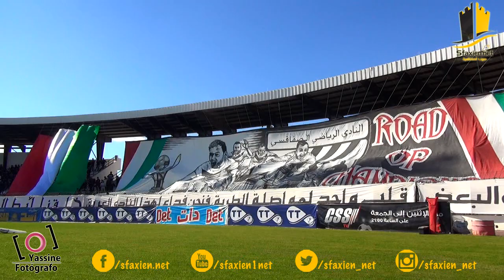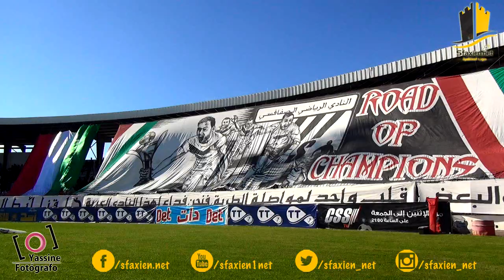موسم 2015-2016: النادي الصفاقسي - نادي حمام الأنف : اجواء اللقاء